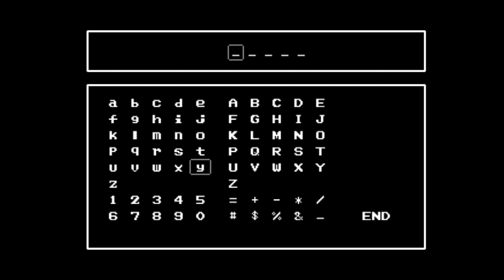Artifact Adventure Part 1: I screw up